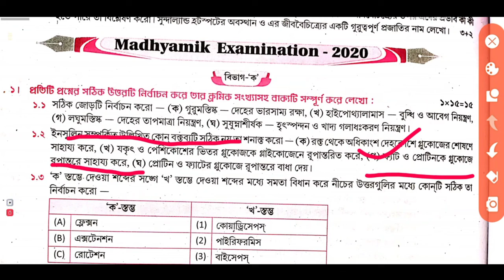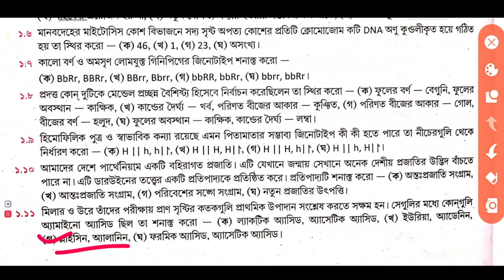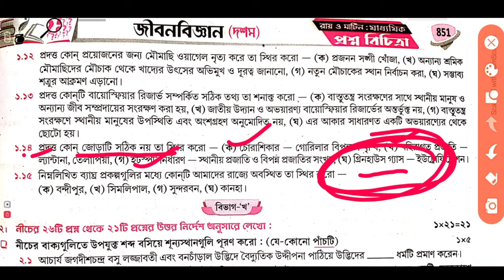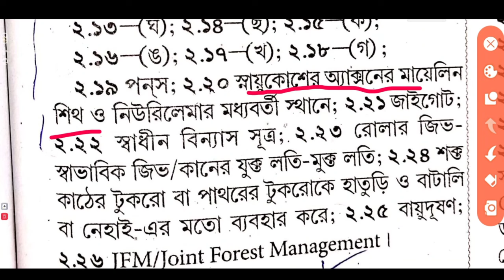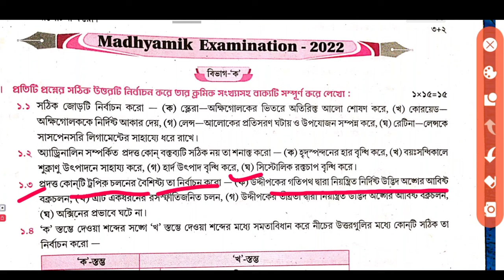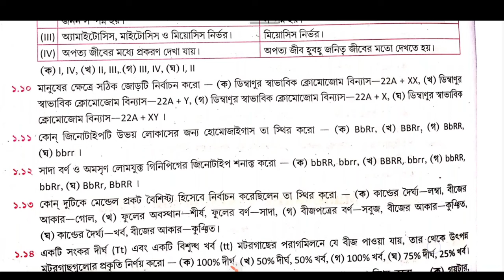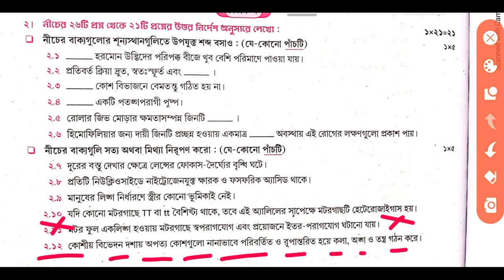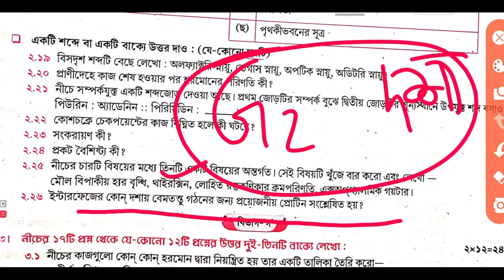Madhyamik Life science Question paper solution 2020 & 2022 // মাধ্যমিক জীবন বিজ্ঞান প্রশ্নপত্র 2022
Madhyamik life science 2022 Question Paper solved 2020 //Part 1 মাধ্যমিক জীবন বিজ্ঞান 2022 প্রশ্নপত্র 2020 উত্তর সহ

২০২৩ সালের মাধ্যমিকের সমস্ত সাবজেক্টের প্রশ্নপত্র উত্তর সহ আলোচনা, তার লিংক নিচে দেওয়া হল